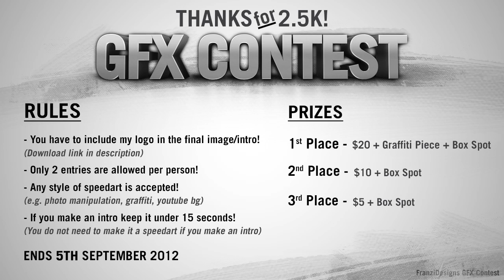GFX Contest CLOSED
GOODLUCK! :) and thanks again for 2.5k!!

❂ Rules ❂

- You have to include my logo in the final image/intro!
- Only 2 entries are allowed per person!
- Any style of speedart is accepted!
(e.g. photo manipulation, graffiti, youtube bg, speed painting etc)
- If you make an intro keep it under 15 seconds!
(You do not need to make it a speedart if you make an intro)

ENDS 5TH SEPTEMBER 2012!

● Skype: xfranzii--